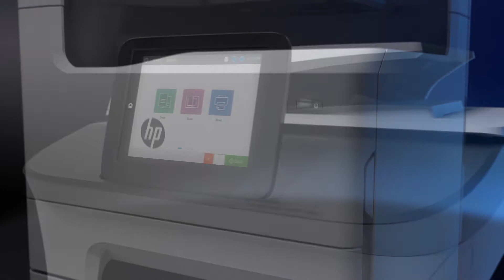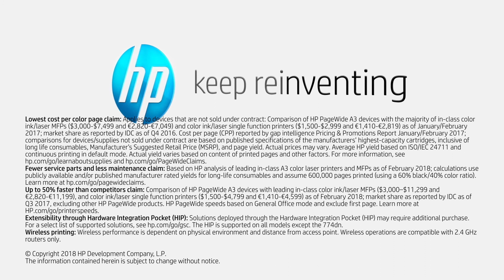HP PageWide Color MFPs 774 | 779 Series